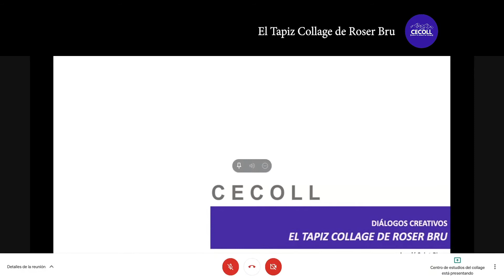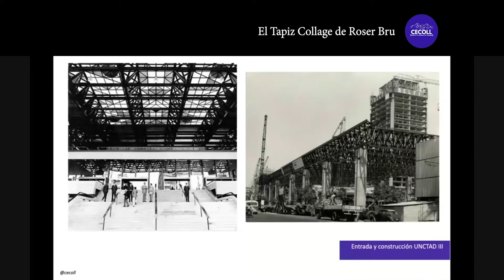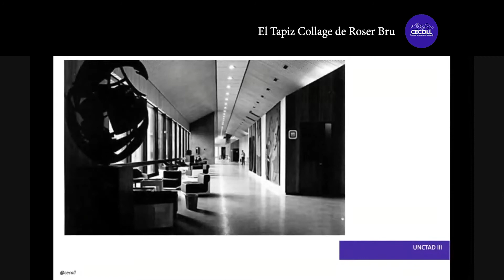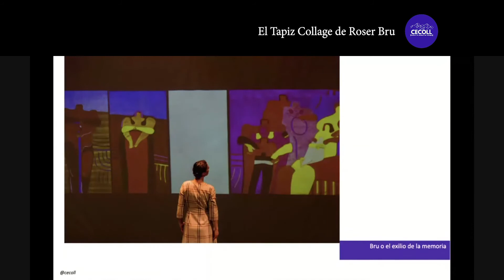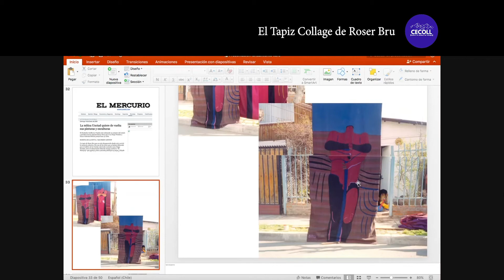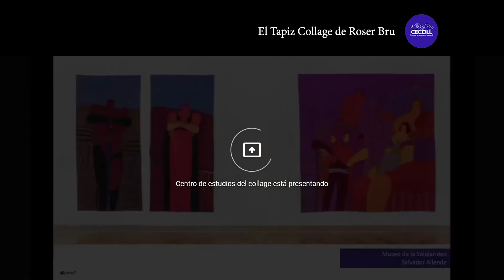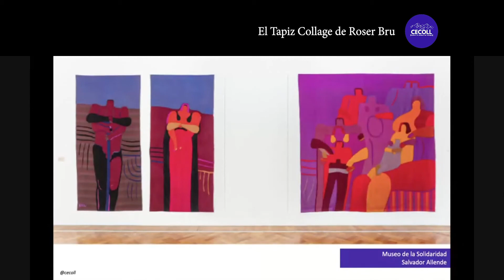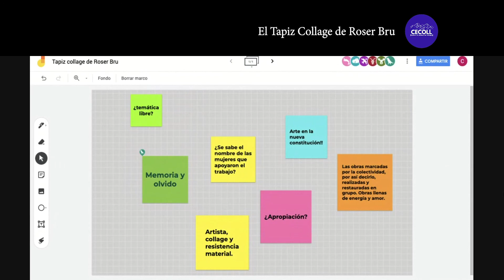El Tapiz Collage de Roser Bru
Registro del evento El Tapiz Collage de Roser Bru.

Amalá Saint-Pierre, gestora cultural y nieta de la autora de los collages robados, estará conversando con Marco Antonio Núñez sobre la obra, su historia y misterioso hallazgo.